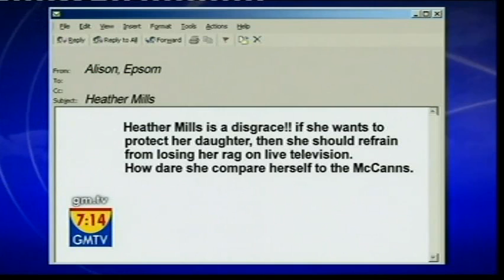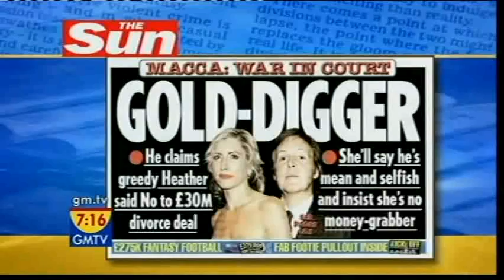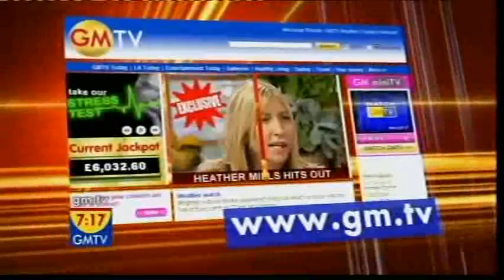Carole Malone on Heather Mills (GMTV, 01.11.07) - InterviewsOfInterest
Newspaper columnist Carole Malone gave her view on the Heather Mills saga. To make this fit on Youtube, the only thing I've cut out is the clips of the original interview, since that's already uploaded online.

This interview happened during the 6-7am News Hour.